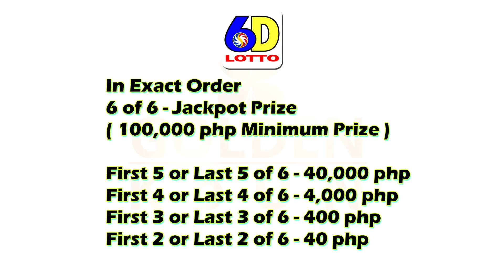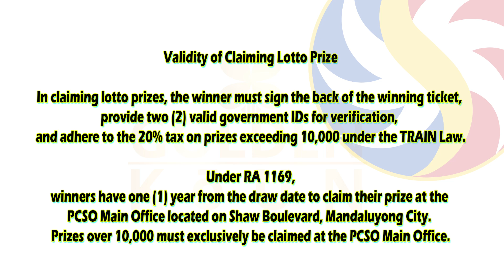PCSO Lotto Daily Result ( JUNE 27, 2024 ) Thursday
Thursday

PSCO SCHEDULE

MONDAY
2 Digits
3 Digits
4 Digits
6/45 Mega Lotto
6/55 Grand Lotto

TUESDAY
2 Digits
3 Digits
6 Digits
6/42 Lotto
6/49 Super Lotto
6/58 Ultra Lotto

WEDNESDAY
2 Digits
3 Digits
4 Digits
6/45 Mega Lotto
6/55 Grand Lotto

THURSDAY
2 Digits
3 Digits
6 Digits
6/42 Lotto
6/49 Super Lotto

FRIDAY
2 Digits
3 Digits
4 Digits
6/45 Mega Lotto
6/58 Ultra Lotto

SATURDAY
2 Digits
3 Digits
6 Digits
6/42 Lotto
6/55 Grand Lotto

SUNDAY
2 Digits
3 Digits
6/49 Super Lotto
6/58 Ultra Lotto

2 Digits
3 Digits
4 Digits
6 Digits
6/42 Lotto
6/45 Mega Lotto
6/49 Super Lotto
6/55 Grand Lotto
6/58 Ultra Lotto

Will Maxx
willmaxx

Trending Ka!